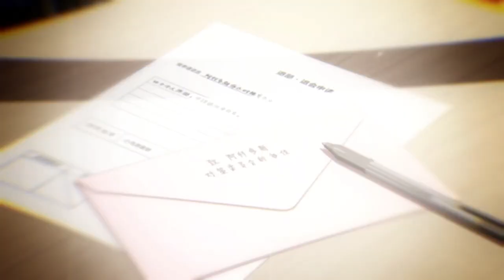[Blue Archive] PV เนื้อเรื่องอบิดอส บทที่2 [Story CN PV]